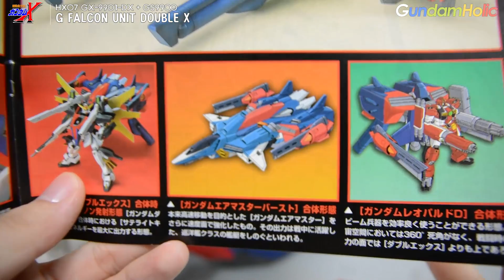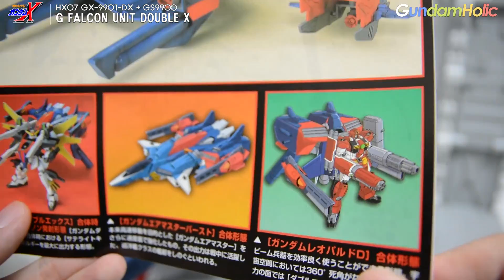[REVIEW 2.0] HG 1/100 G 팔콘 유닛 더블 엑스 / G FALCON UNIT DOUBLE X